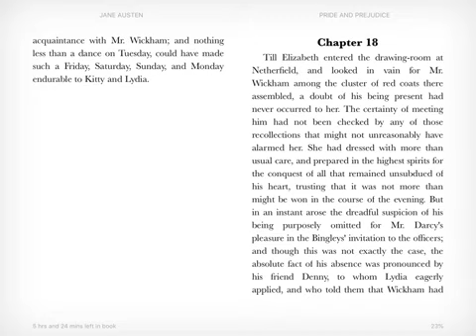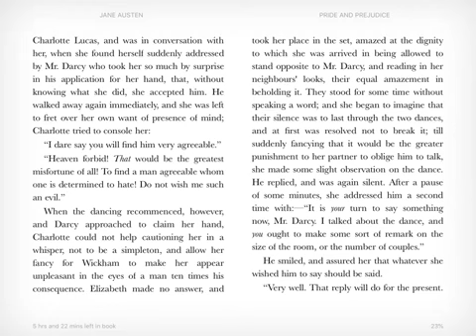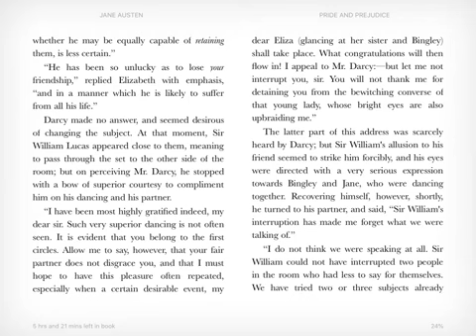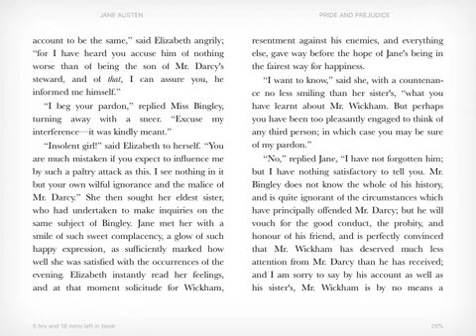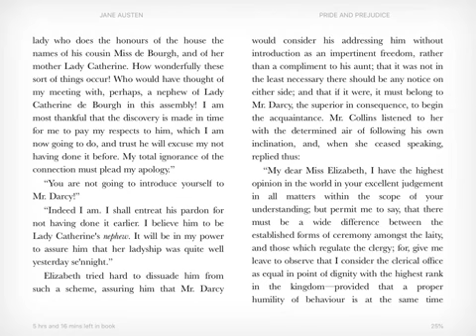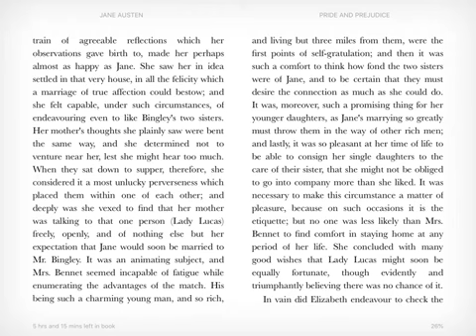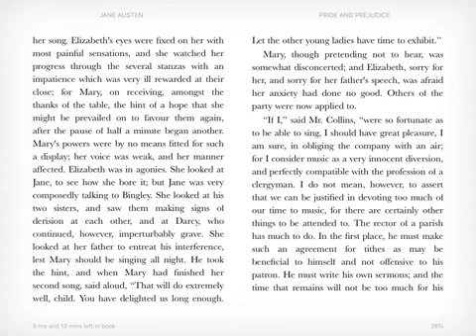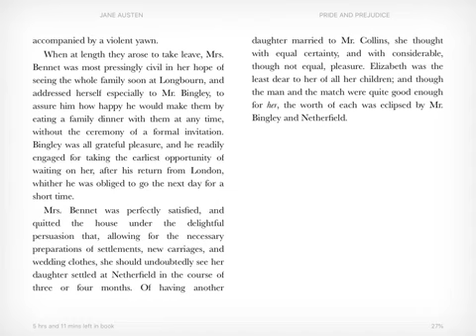Pride and Prejudice - Chapter 18